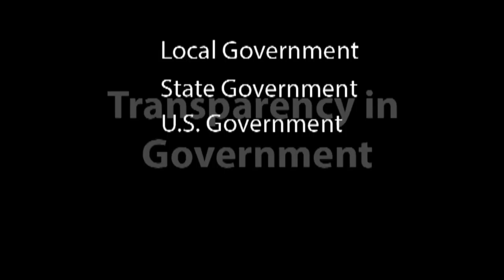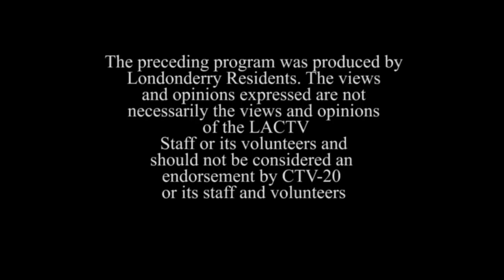Transparency in Government - Episode # 35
Dottie and Town Manager Kevin Smith discuss things going on in Londonderry.